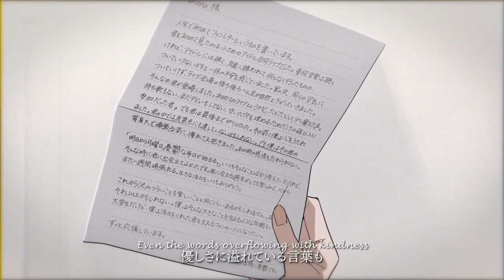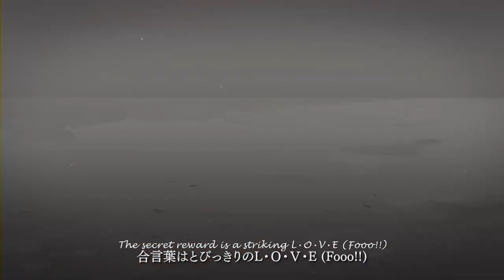ファンサ／mona (CV：夏川椎菜) 【SeikaON】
AYEEEEEEEEEEEET mona ish very kawaii ( ´ ▽ ` ).｡ｏ♡,
But mixing this made me want to cry internally HAHAHAHAHAH---
//cries// t a e--ops

I don't drink coffee, but buy me hot chocolate??? ☆⌒(≧▽​° )
◆ Song: mona (CV: Natsukawa Shiina)
ファンサ
Fansa
Fanservice

■ Arrangement：HoneyWorks

◆ Guitar：中西
◆ Bass：shito
◆ Piano：宇都圭輝
◆ Drum：樋口幸佑
◆ Strings Arrangement：堤 博明
◆ Strings：門脇大輔ストリングス

➝ Follow Me ? ? ? idk ◝(´ ∀ ` *)